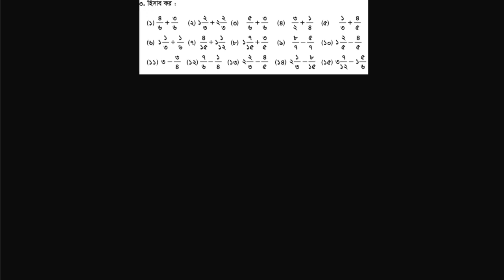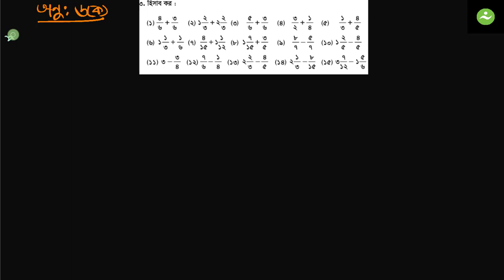৩ নং প্রশ্ন, অনুশীলনী ৬ (ক); ৫ম শ্রেণী গণিত বাংলা ভার্সন Class Five Mathematics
৩ নং প্রশ্নের সম্ভাব্য সমাধান;  অনুশীলনী ৬ (ক);   ৫ম শ্রেণী  গণিত  বাংলা ভার্সন  Class Five Mathematics

সম্মানিত ভিউয়ার্স
করোনা ভাইরাস এর কারণে স্কুল সমূহ বন্ধ আছে, ছাত্রছাত্রীরা ঘরে লক ডাউন এ দিন কাটাচ্ছে, এ অবস্থা কবে শেষ হবে কেউ জানে না।
ছাত্র ছাত্রী রা ঘরে বসে স্কুল এর বিভিন্ন বিষয়ের পাঠ গুলো যেনো অনুশীলন করতে পারে সেজন্য Talent Upskill দিন রাত পরিশ্রম করে ইউটিউবে বিভিন্ন ক্লাস এর (বাংলা ভার্সন ও ইংলিশ ভার্সন ) পাঠ্য বই অনুযায়ী নতুন নতুন ভিডিও আপলোড করে যাচ্ছে ; আশা করি দেশের সকল প্রান্তরের ছাত্র ছাত্রীরা এর দ্বারা উপকৃত হবে ।
Talent Upskill - "free education"